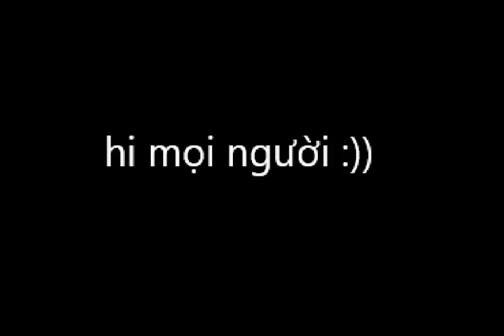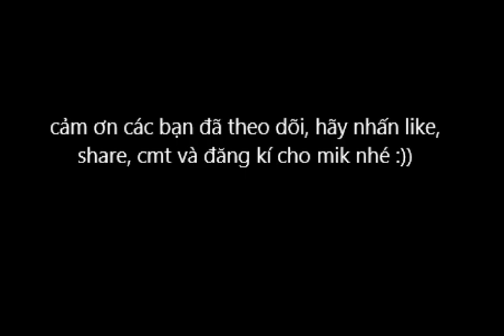Dùng Chiến Thuật Họ Nhà Đậu Để Sinh Tồn Ở Bể Bơi | plants vs zombies #17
intro và outro mới hài vãi, HÁ HÁ HÁ HÁ HÁ

cảm ơn các bạn đã theo dõi video của mik, hãy ủng hộ mik bằng cách like, share video, cmt và đăng ký kênh nhé và đừng quên bấm vào cái chuông để nhận đc thông báo từ mỗi video mới của mik nhé